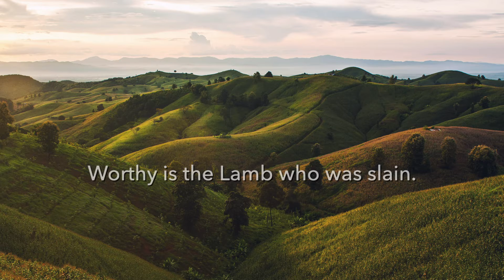Revelation Song | Lyric Video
AbidingPresence.net/music

arr. David E. Chávez
music & lyrics by Jennie Lee Riddle